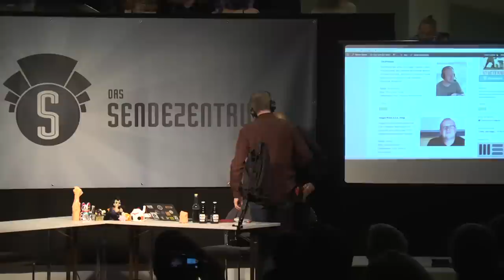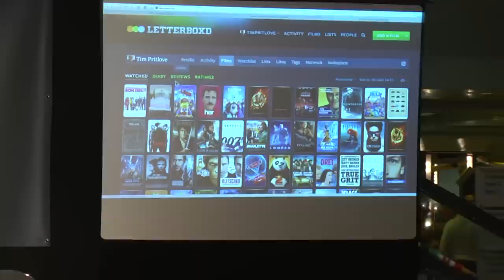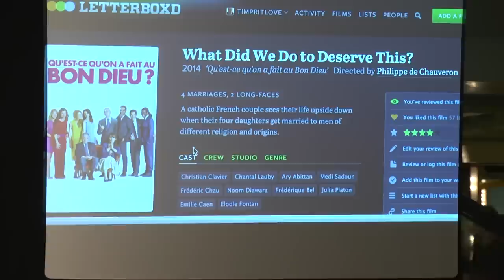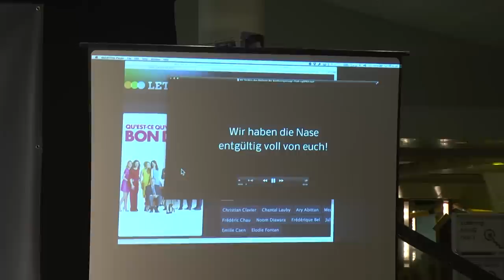Not Safe For Work – Folge 91 „Liebe Bundesregierung“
Aufzeichnung des Podcasts "Not Safe For Work", Folge 91 „Liebe Bundesregierung“, aus dem Sendezentrum vom 31. Chaos Communication Congress (31C3). Zur Episode (Flattr & Co.)

Mit dabei: Tim Pritlove und Holger Klein